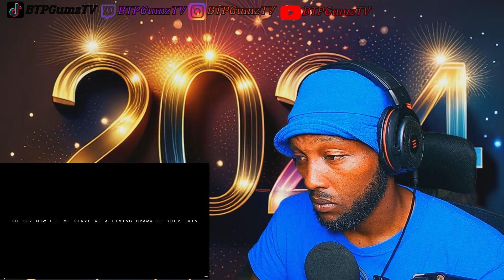Sleep Token - Fall For Me-[*REACTION!!*]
After Listening This Again After The Record I Actually CRIED!!

PASSION AND MOTIVATION..PEACE ,LOVE AND RESPECT... LET'S MAKE A CHANGE AND START HELPING EACH OTHER, AND DON'T FORGET TO TELL SOMEONE YOU LOVE THEM..."GUMZ LOVE YOU"...PEACE!!